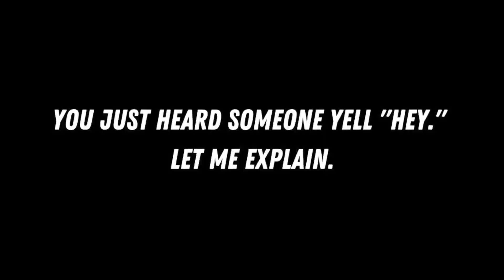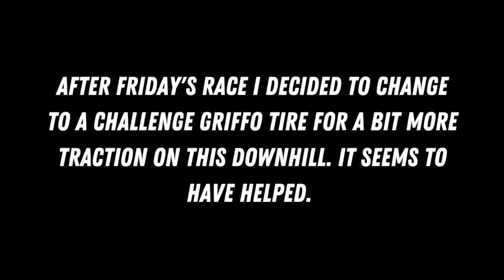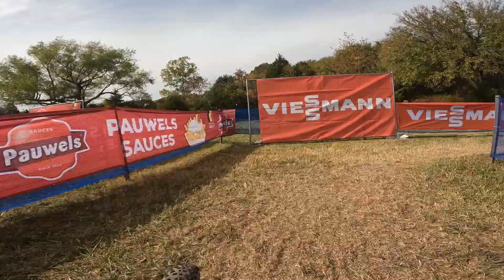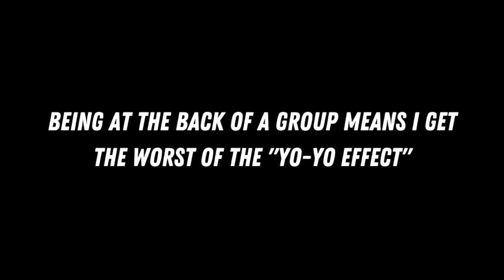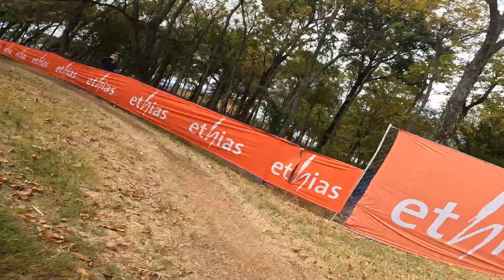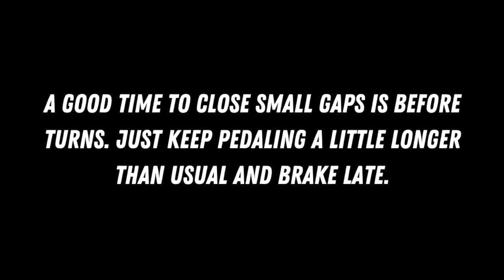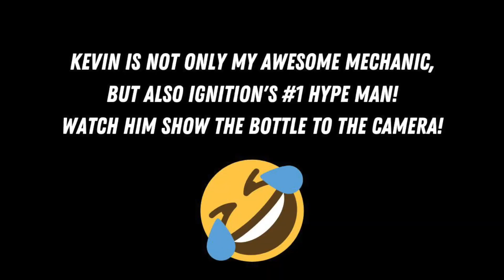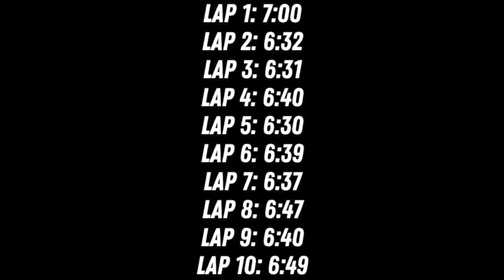Never Give Up | Fayetteville World Cup Race Analysis